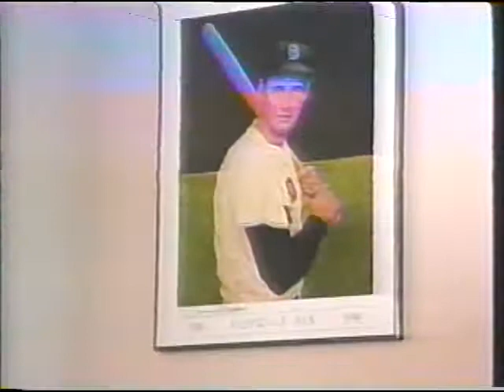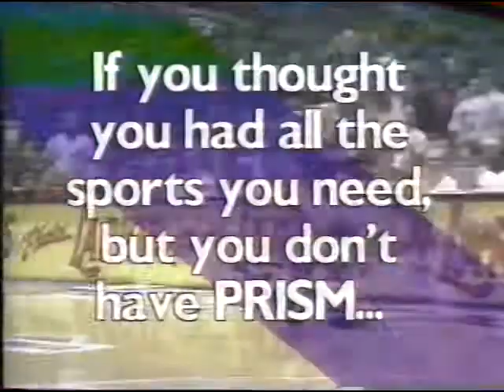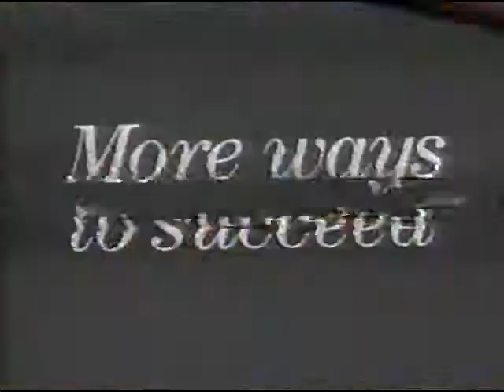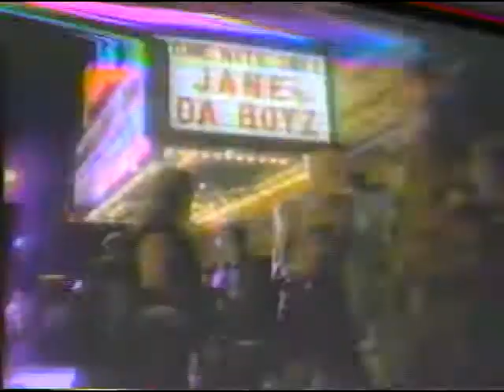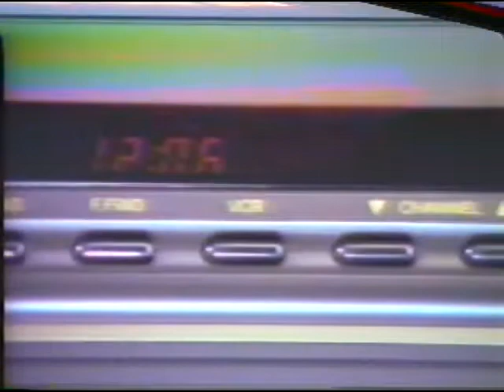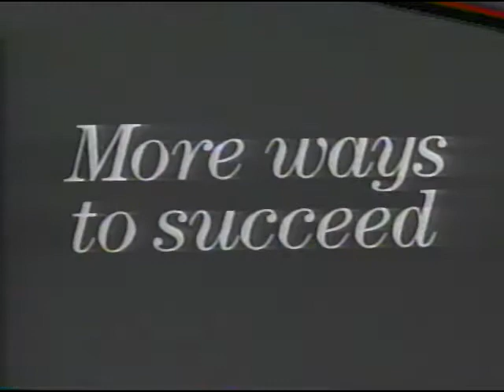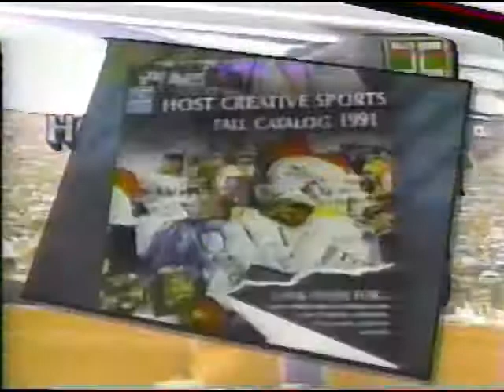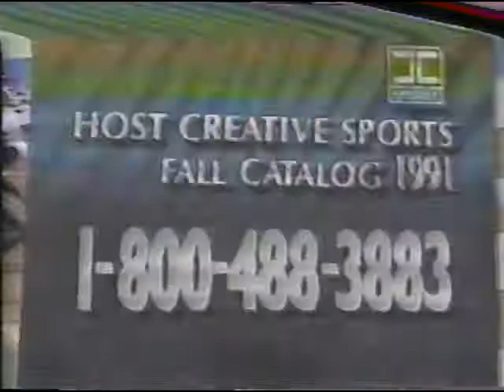Notre Dame 87, La Salle 79 1-9-1992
La Salle blows a 48-33 lead early in the 2nd half as Notre Dame storms back for the win. Elmer Bennett, just 1-8 for 2 points in the 1st half, hit 8-9 for 22 points in the 2nd half. LaPhonso Ellis goes for 17 points and 15 rebounds for the Irish. La Salle is led by 25 points from Randy Woods and 20 from Jack Hurd. The loss dropped La Salle to 4-5 on the season, but they would rebound to make the NCAA Tournament.

The beginning of the video has the final minutes of Stanford and Oregon State that apparently preceded this broadcast, so enjoy the bonus Bones Barry and Adam Keefe.